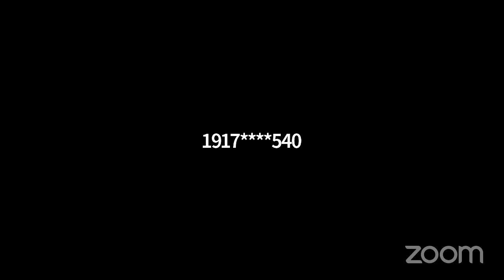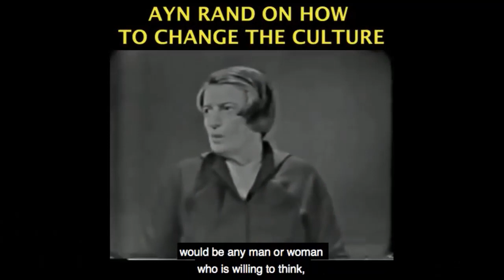Altruism Clearly Prevalent in Coronavirus Crisis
This video was created by Christian Jackson.  Taken from Yaron Brook Show: Contributor Q&A Streamed live on Mar. 28, 2020